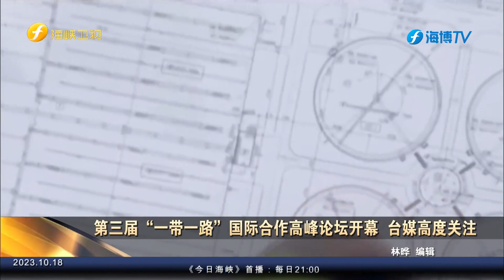外媒密集刊发报道 解读“一带一路”倡议